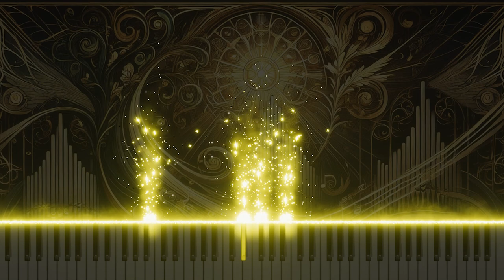Bach: BWV9 'Gott gab uns ein Gesetz' Recitative for Organ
Discover the profound adaptation of Johann Sebastian Bach's 'Gott gab uns ein Gesetz' from Cantata No.9, BWV9, arranged for organ. This bass recitative reflects on the divine law given to humanity and the moral responsibilities that come with it. The organ adaptation brings out the depth and gravity of the piece, using rich and resonant tones to highlight the spiritual and contemplative nature of Bach's message. Experience this powerful version on YouTube, where the organ’s expressive range adds a new layer of emotional and spiritual resonance to the recitative.